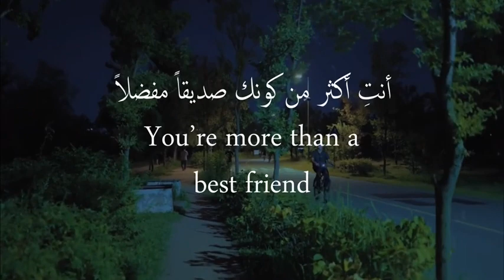٣١ مايو ٢٠٢٣(5)